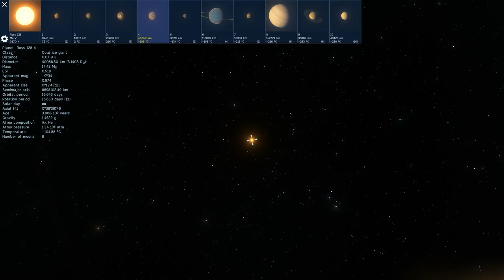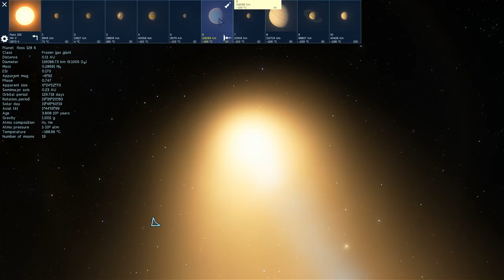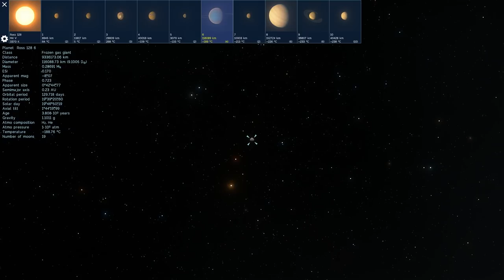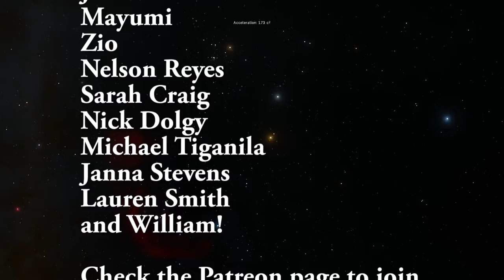Ross 128 - A Mystery Signal Received in 2017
In this video, we will talk about the newly discovered mystery signal from Ross 128 - a star nearby.